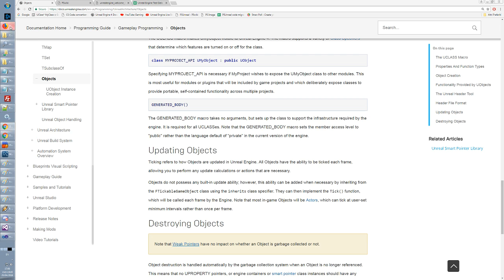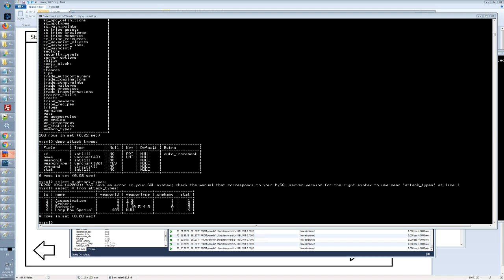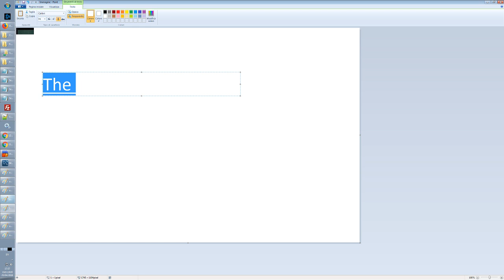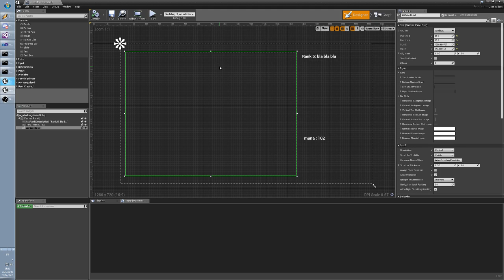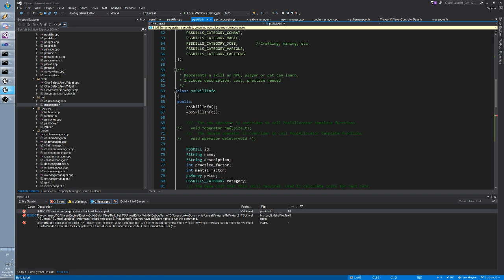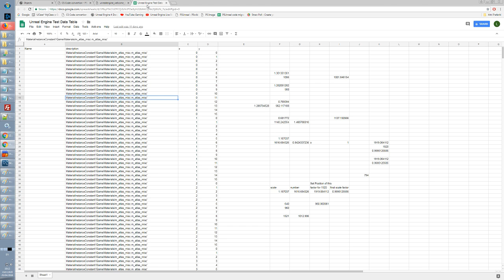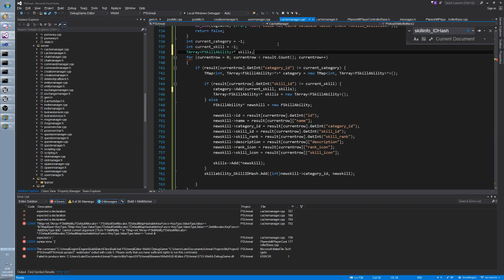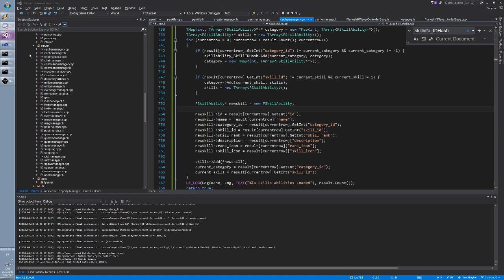Unreal Engine Live Stream #46 - Skills Window with database data